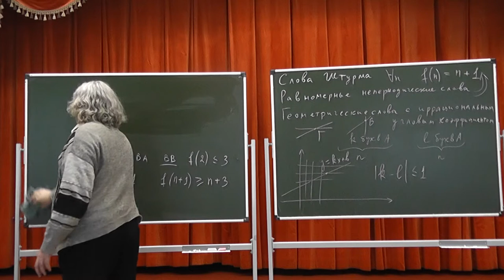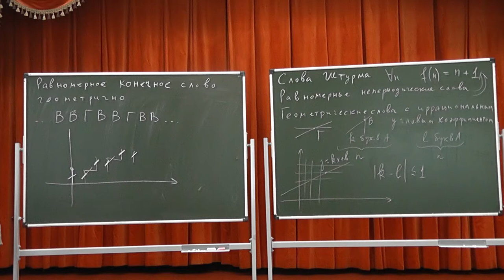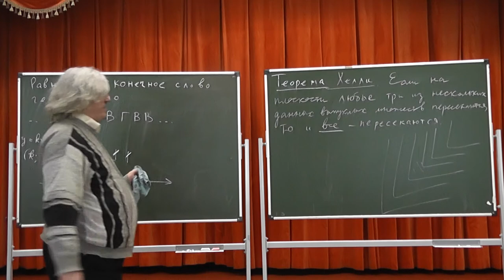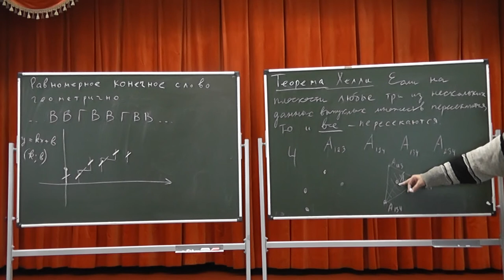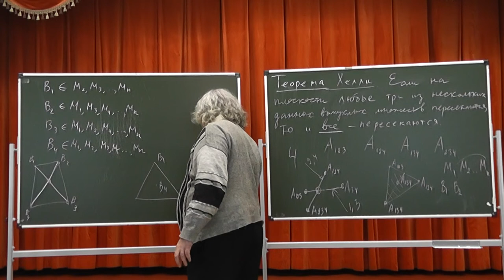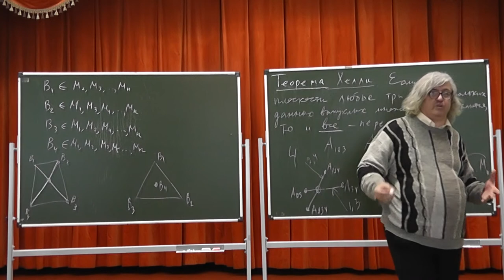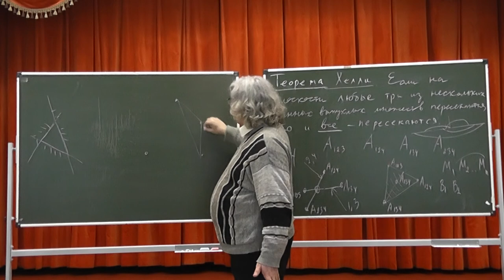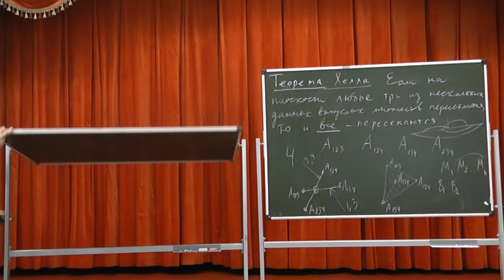93 Равномерные слова и теорема Хелли